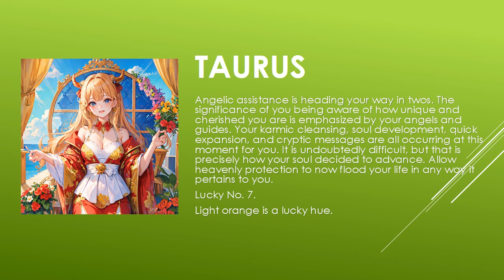Today's Horoscope | 01th July 2023 | Daily Taurus Horoscope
horoscope 2023
horoscope official
horoscope scorpio
horoscope tamil
horoscope cancer 2023
horoscope cancer
horoscope march 2023
horoscope aquarius
horoscope for today scorpio
horoscope 2022
gemini horoscope
horoscope
horoscope for today
libra horoscope
aries horoscope
cancer horoscope
aries weekly horoscope
aquarius horoscope
scorpio horoscope
virgo horoscope
daily horoscope
pisces horoscope
capricorn horoscope
horoscope signs
taurus weekly horoscope
weekly horoscope
monthly horoscope
horoscope leo
kc97horoscope
zodiac signs